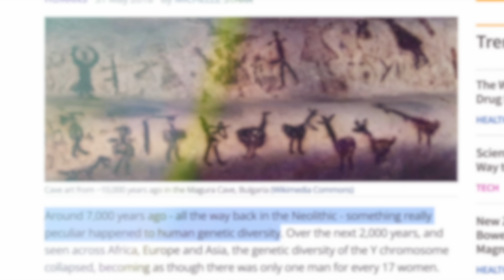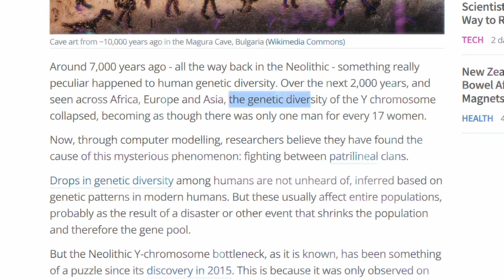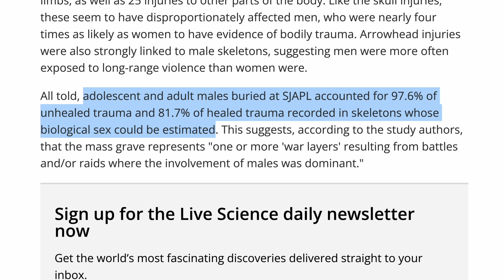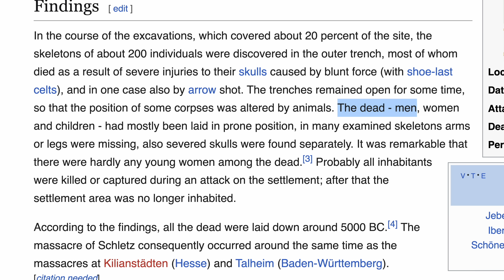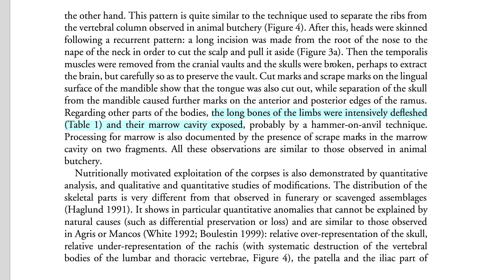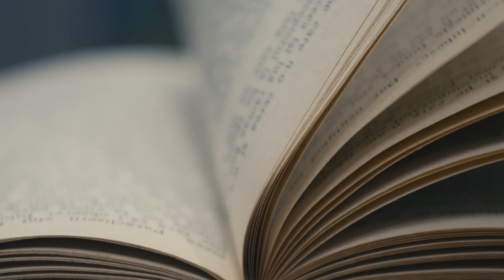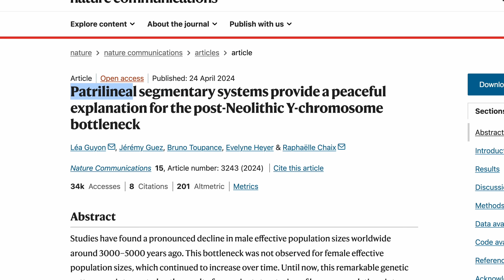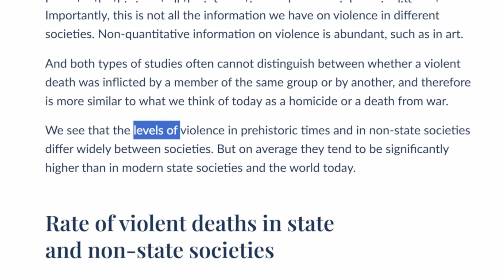This Ancient War Almost Wiped Out Humanity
A prehistoric catastrophe wiped out 95% of all men across Africa, Europe, and Asia

A few years ago, researchers studying the genomes of modern people made an unsettling discovery.  At some point a few thousand years ago, genetic diversity among men suddenly collapsed. Entire male bloodlines vanished.

What they found wasn’t subtle. The data pointed to a staggering collapse in male genetic diversity — as if the world’s population of men had been almost completely wiped out. Models suggest that up to ninety-five percent of males in Africa, Europe, and Asia disappeared from the gene pool during this period. It’s one of the most dramatic population crashes ever recorded

Join me for a chat in my Discord server!

Big thank you to our Top Tier Supporters!
- Matthew
- JRayZimmer

Sources

(1)

(2)

(3)

(4)

(5)

(7)

(8)

(9)

(10)

(11)

(12)

(13)